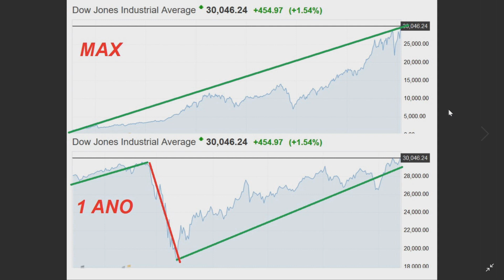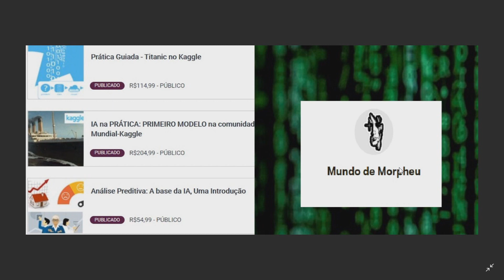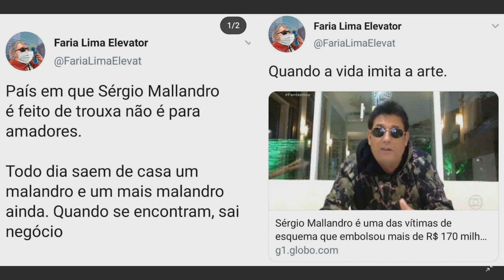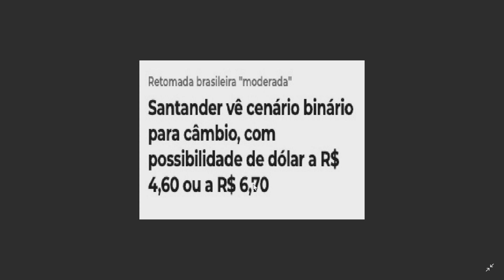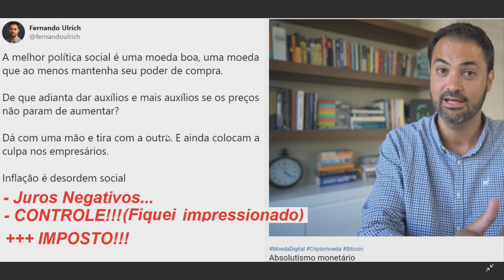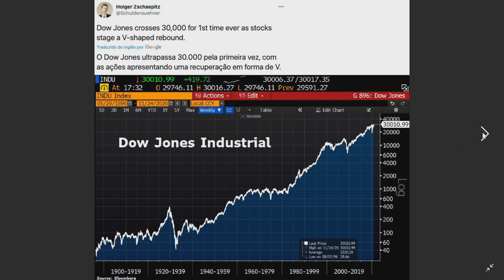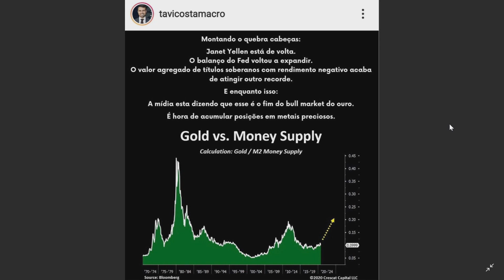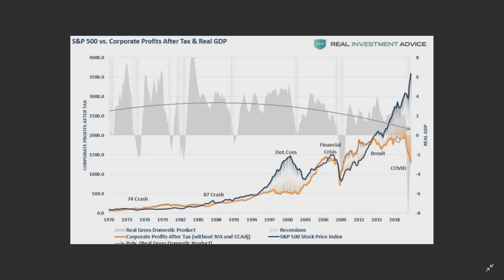ABSURDO - Índices Americanos batem TODOS OS RECORDES!!!